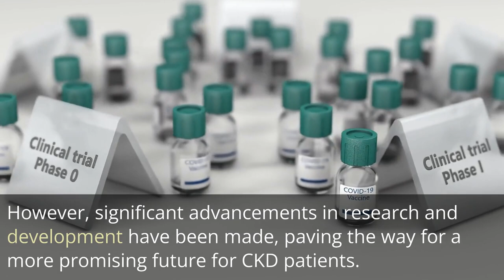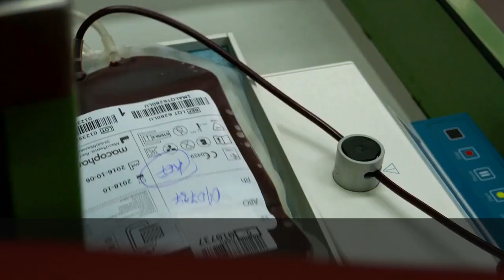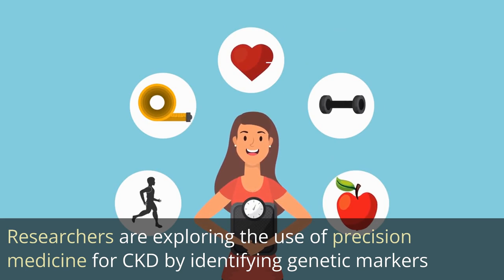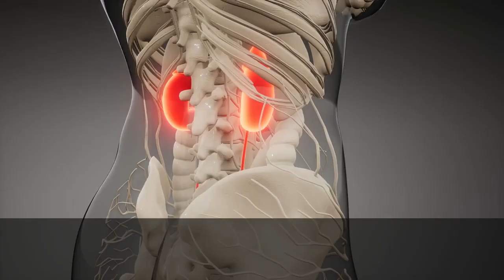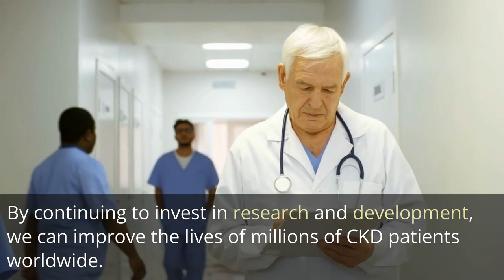Future Treatments for CKD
Chronic Kidney Disease (CKD) is a major health concern that affects millions of people worldwide. As research and development in the field of nephrology advance, new treatment options are emerging that offer hope for patients with CKD. The future of CKD treatment involves the use of innovative therapies such as stem cell therapy, gene therapy, and nanotechnology. Additionally, precision medicine and personalized treatment plans will become more common, allowing for individualized approaches to managing CKD based on a patient's unique genetic and physiological makeup. With continued investment in research and development, the future of CKD treatment holds promise for improved outcomes and a better quality of life for patients.